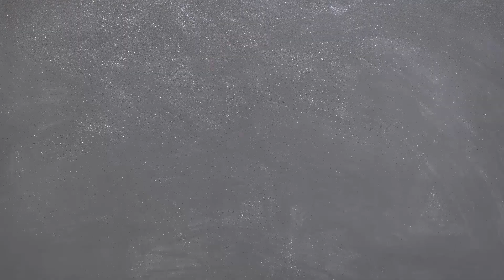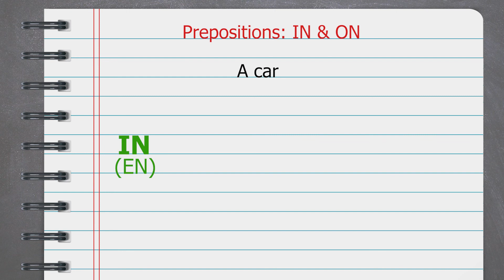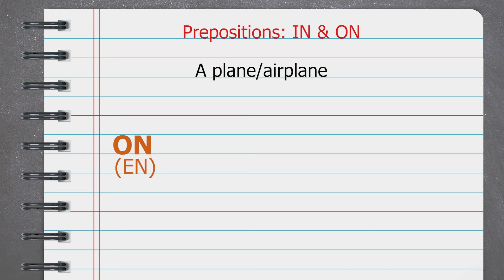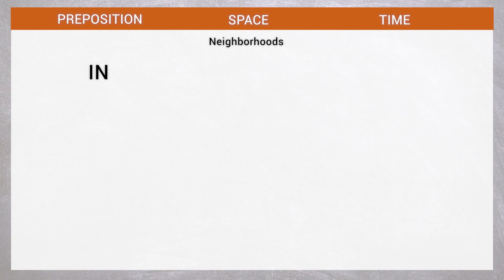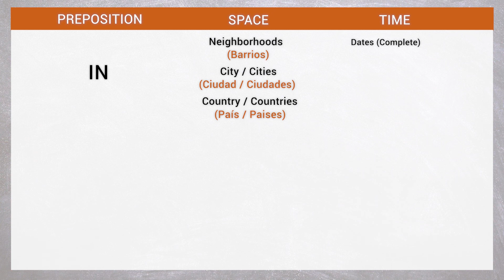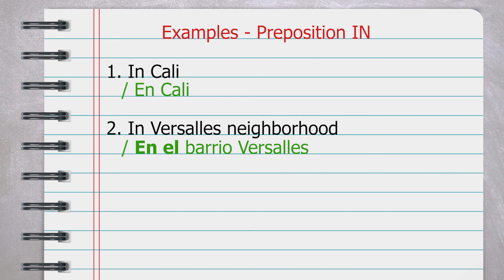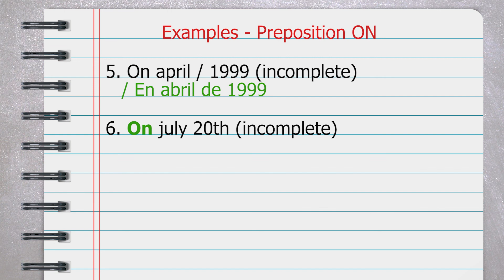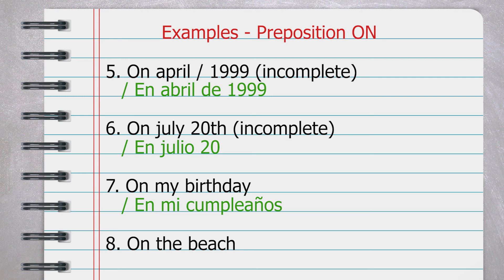Uso de las PREPOSICIONES IN - ON - AT😃👍💥 | Prepositions IN - ON - AT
¡Hola queridos estudiantes!

En nuestra clase de hoy veremos el uso de las preposiciones In - On y At, acompañadas de ejemplos. Practícalo y compártelo y si tienes alguna pregunta no dudes en escribirla en los comentarios.